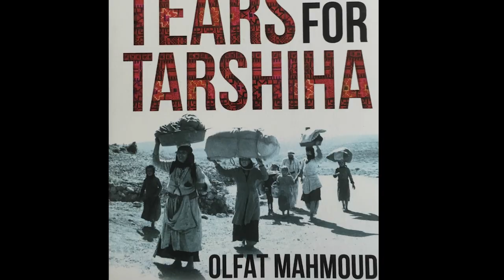Dr Olfat Mahmoud and Melissa Parke at the APHEDA Perth Dinner 2018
In September 2018, Dr Olfat Mahmoud spoke alongside Dr Helen McCue at the 2018 Fundraising Dinner for Union Aid Abroad APHEDA in Perth. Former Federal Member for Freemantle, Melissa Parke introduced Dr Olfat.

- Guest Speaker: Dr Olfat Mahmoud and Dr Helen McCue (co-founder of Union Aid Abroad APHEDA)
- MC: Ruth Ellis
- Auctions with fabulous prizes

The WA Annual Dinner for APHEDA Union Aid Abroad has become the event for international solidarity, good food and good fun in Perth - all in the aid of supporting working people in developing countries.

Our guest speaker this year was Dr Olfat Mahmoud. Dr Mahmoud has worked closely with APHEDA for many years and in 1992 established the Palestinian Women’s Humanitarian Organisation (PWHO). Dr Mahmoud has just published Tears For Tarshiha.